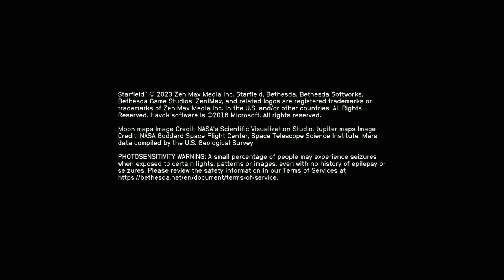STARFIELD - XBOX Walkthrough - PART 36 - FAILURE TO COMMUNICATE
Failure To Communicate - Side Mission